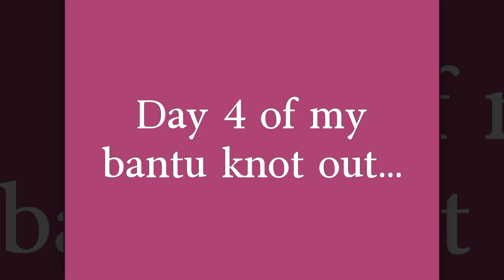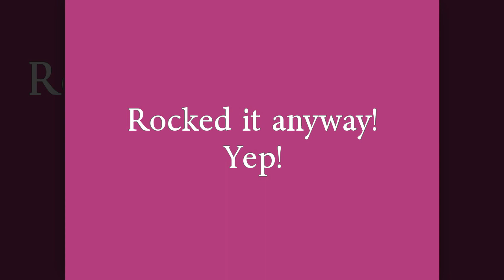Day 4 Bantu Knot Out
On its way to a puff!